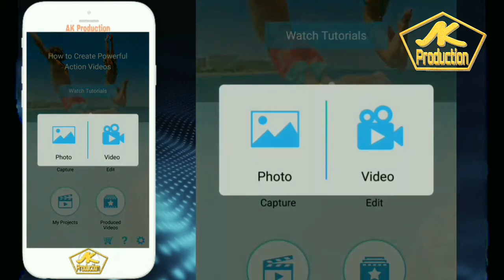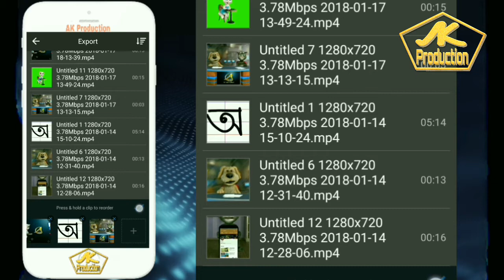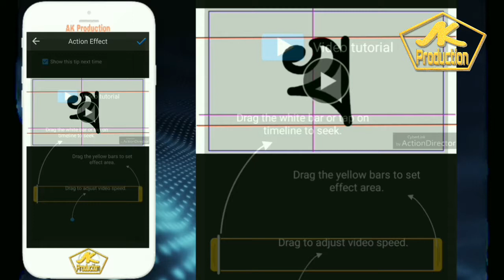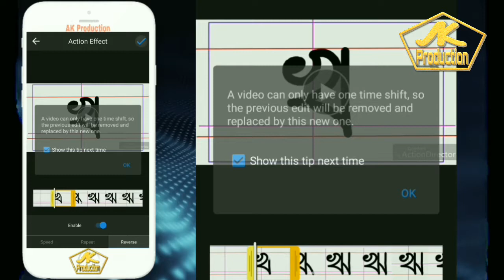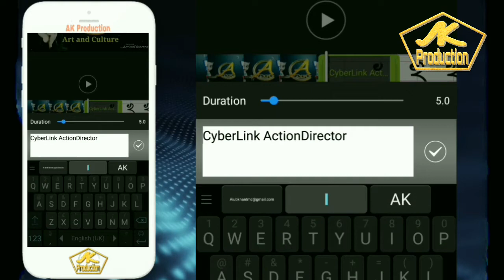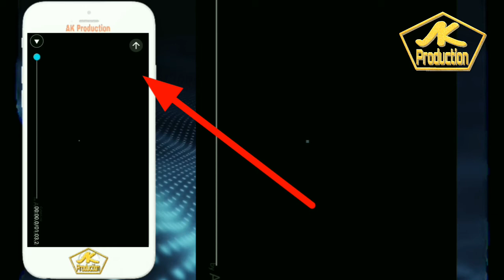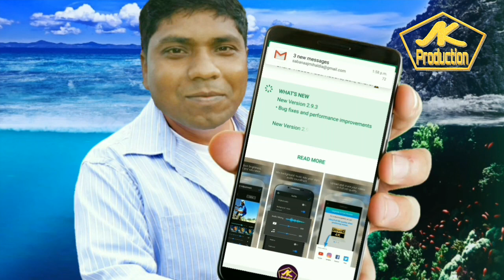New Video Editing Apps in Plastore.. প্লেষ্টোরে নতুন ভিডিও এডিটিং অ্যাপস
ActionDirector Video Editor Edit Videos Fast